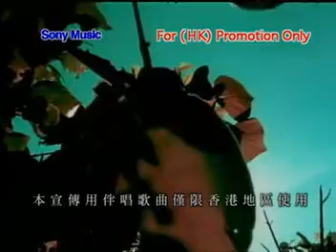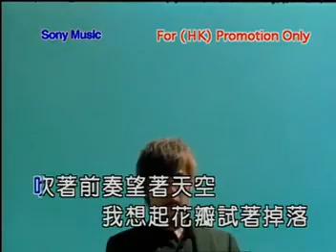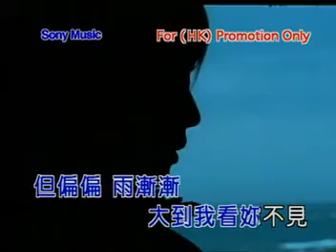Jay Chou 周杰伦 - Qing Tian 晴天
jay chou - qing tian
周杰伦 - 晴天